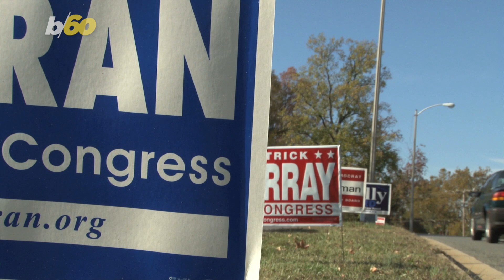Lincoln the Goat Was Just Elected Mayor of a Vermont Town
Let’s face it, with all the political fighting, perhaps it wasn’t too strange for a town in Vermont to elect a goat as mayor. Nathan Rousseau Smith has the story.